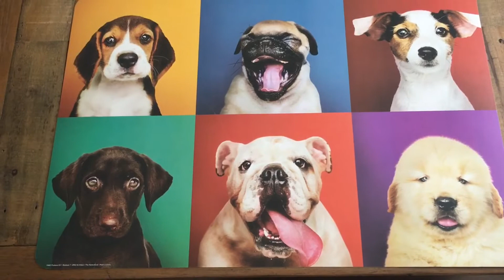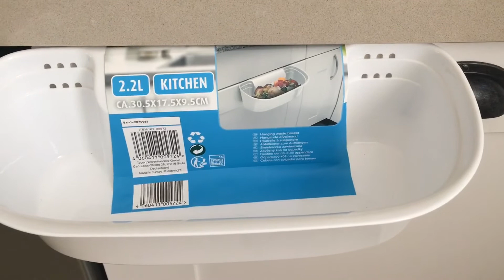HAUL ACTION du 30 Août